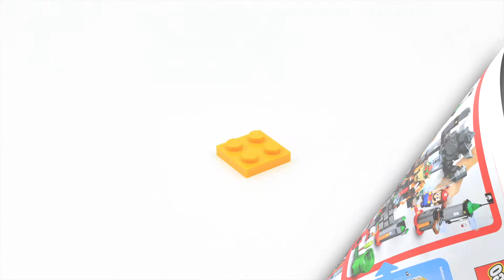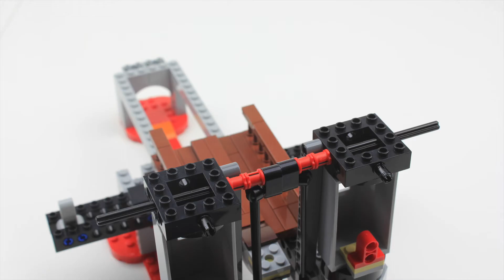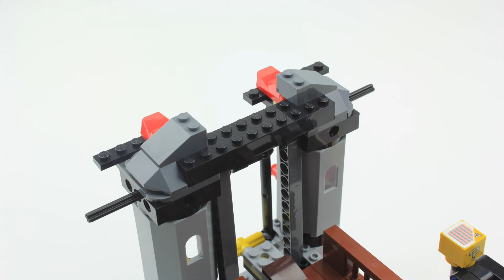LEGO Super Mario 71369 - Bowser's Castle Boss Battle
LEGO Super Mario 71369 - Bowser's Castle Boss Battle - Stop Motion Speed Build